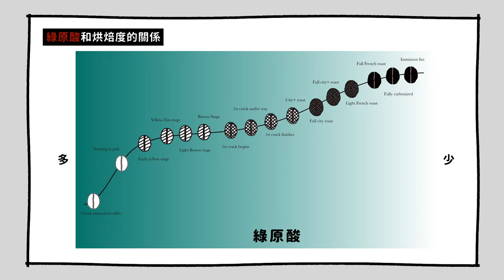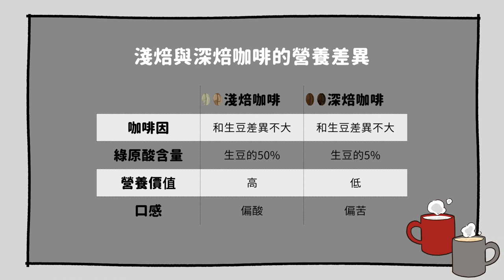淺焙與深焙咖啡的營養差異｜灃灃TALK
咖啡具有抗憂鬱、調節血糖等功效
而據調查，台灣民眾不太喜歡酸的咖啡，
因此喜歡喝的焙度都介於中焙，甚至達到深焙階段。
不過，隨著咖啡豆在經過高溫烘焙的過程中，
也會大量破壞營養素。

在享受咖啡的時刻，
來認識關於咖啡的小知識吧！